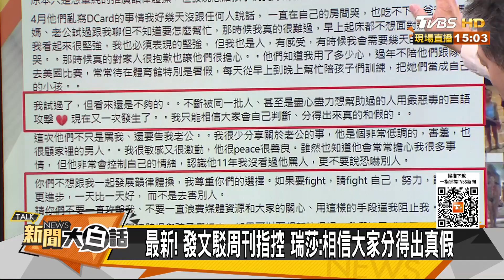鏡周刊：瑞莎假面遭家長控斂財 瑞莎挺孕肚：不實指控法庭還原！ 新聞大白話 20211228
本集來賓：許聖梅、# 陳揮文、楊寶楨